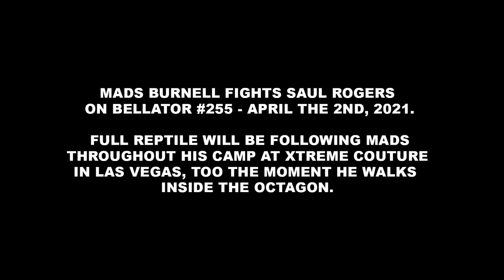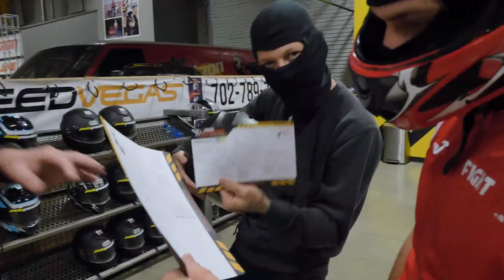CAMP TO CAGE - MADS BURNELL - FT JAKE SHIELDS & AJ STERLING - EP1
FULL REPTILE.

FOR EXCLUSIVE PREVIEWS ON CONTENT BEFORE IT GOES ANYWHERE FOLLOW

ON INSTAGRAM TO STAY ONE STEP AHEAD ON ALL THE
BEHIND THE SCENES AT THE UFC